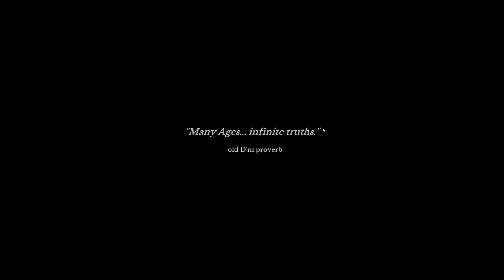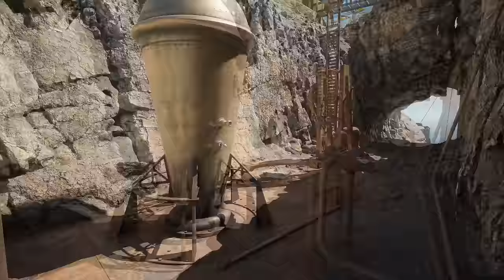Let's Play Riven (2024) - part 1 - Atrus is still vague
It's time to help out Atrus once again, retreading familiar--yet different--ground.